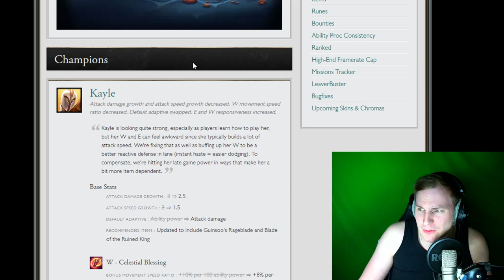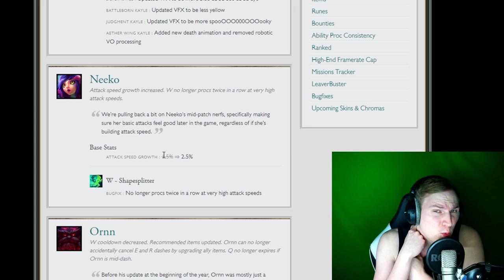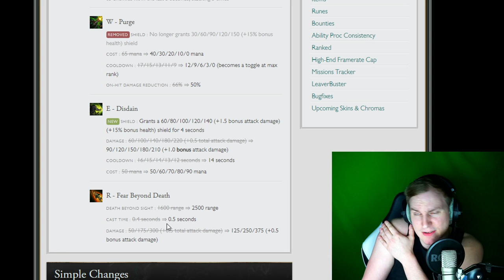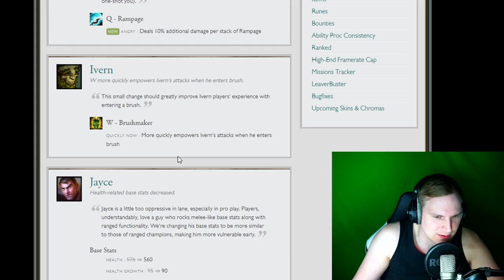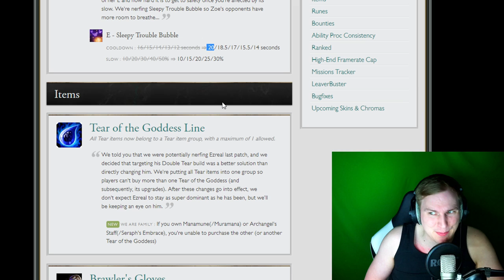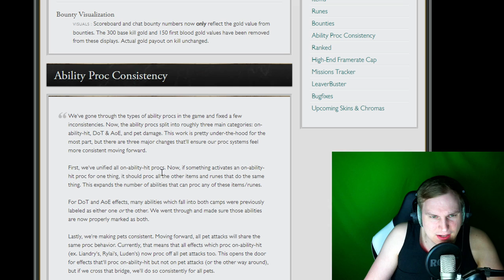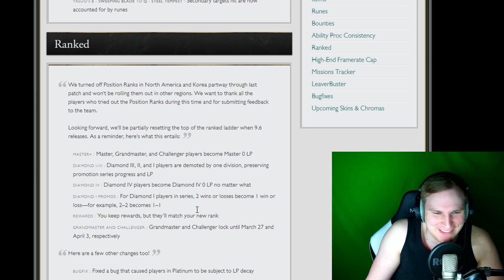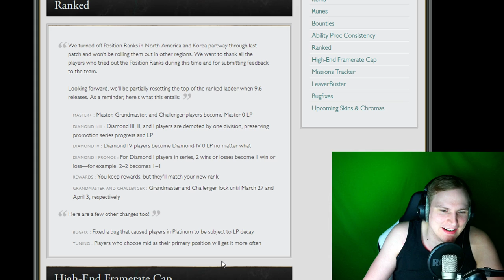RANKED RESET & Diamond 4 NERF! - Patch Notes 9.6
Unterstützt mich in dem Ihr hier bei Amazon einkauft: